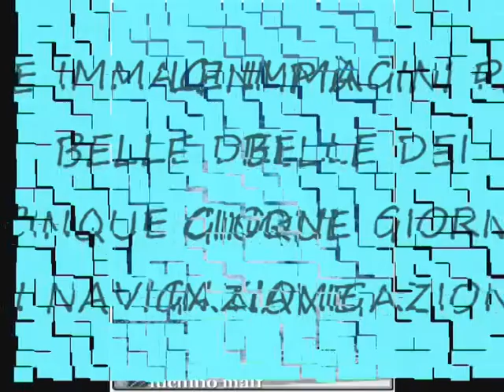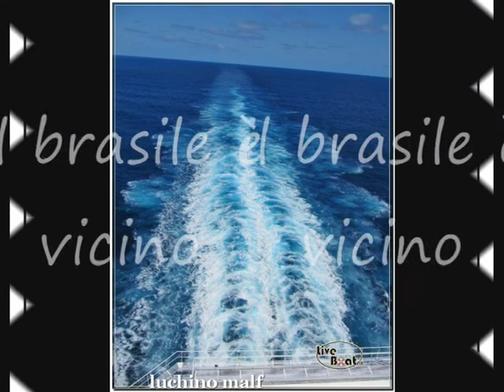In navigazione 07/12/10 - Liveboat crociere forum in diretta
Diretta nave del 7 Dicembre 2010